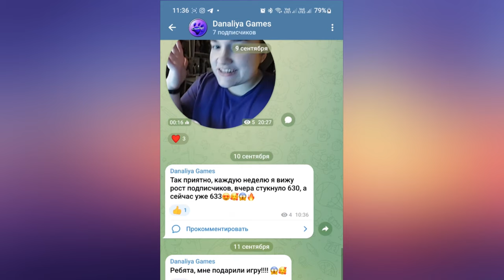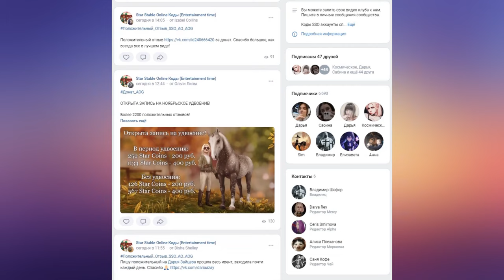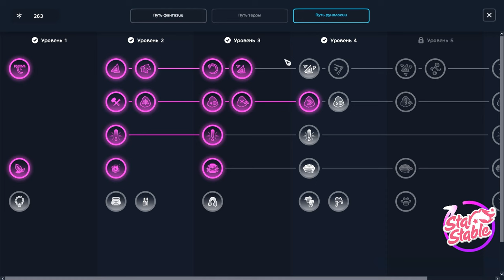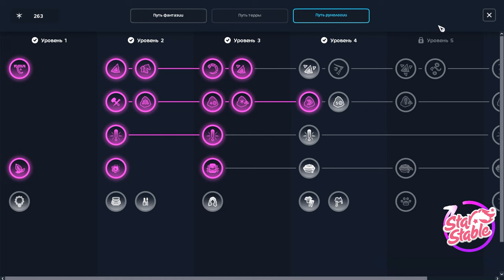Обновление. Новые цены на навыки и грядущая Зима |Star Stable Online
Конец ломают, цены повышают, но зиму обещают...